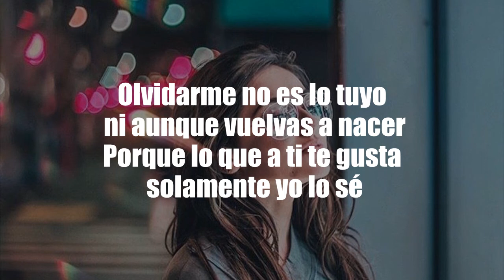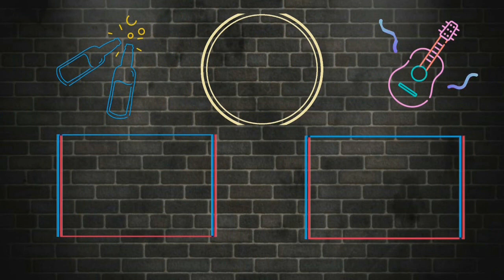[LETRA] La Adictiva - La Cereza del Pastel